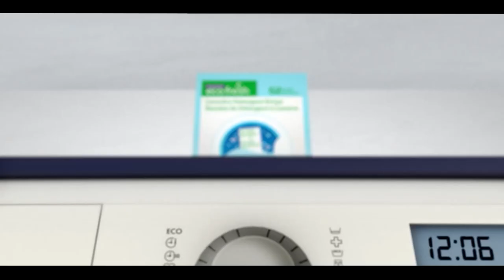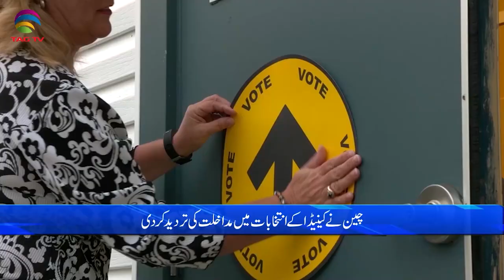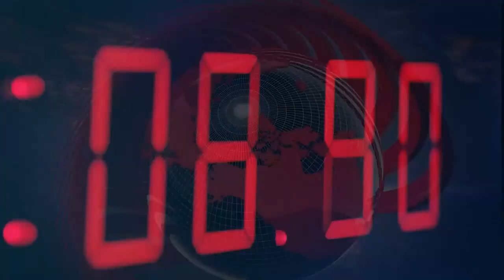International and Canadian News - Feb 20, 2023